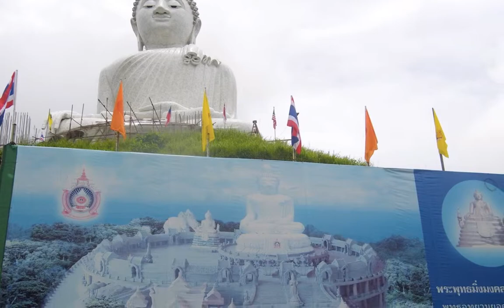Bouddha Thailande ประเทศไทยพระพุทธรูป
Voyage en Thailande visites des temples et sanctuaires 2010